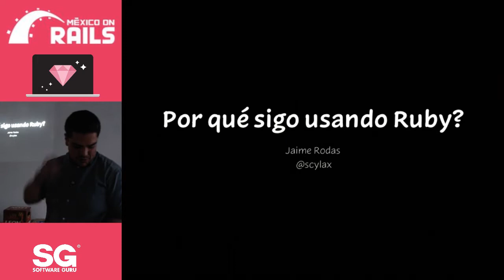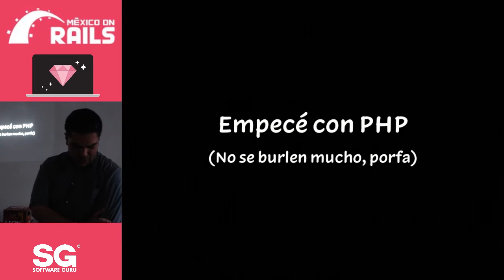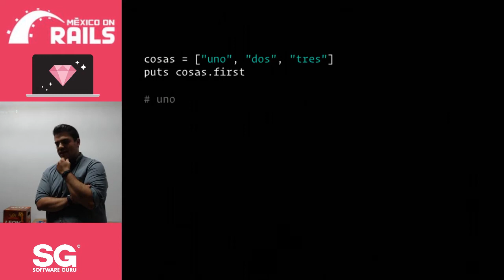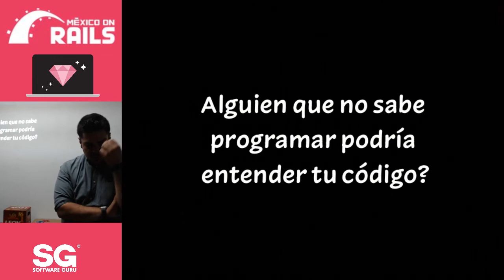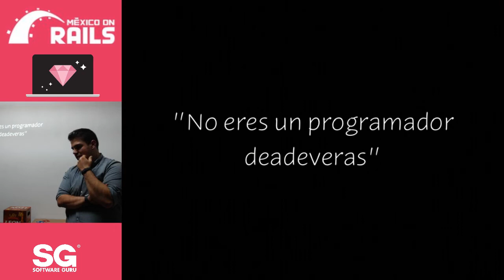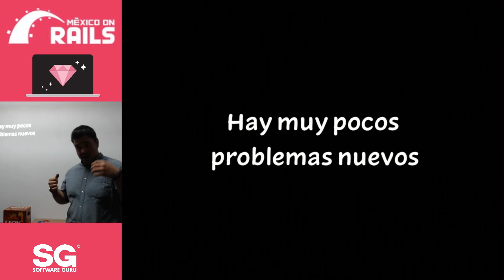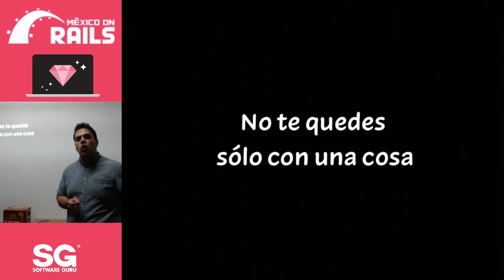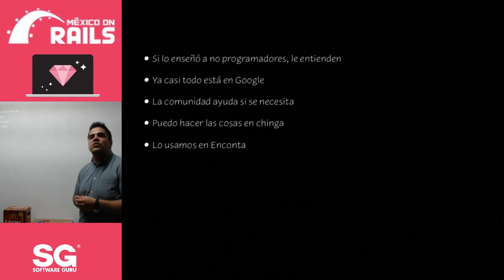mexicoonrails abr 19 | Por qué sigo usando ruby - Jaime Rodas